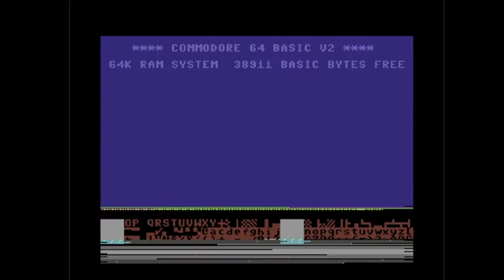C64 One File Demo: 1988 - 1 More Try by Beatless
Airwolf/F4CG